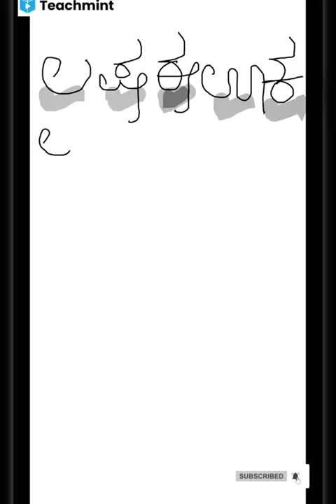ನಲಿ ಕಲಿ ಸೇತುಬಂಧ ಕನ್ನಡ. ಲ,ಷ,ಈ,ಊ,ಕ ಅಕ್ಷರ ಕಲಿಕೆ ಮತ್ತು ಪದ ರಚನೆ.through Teachmint.